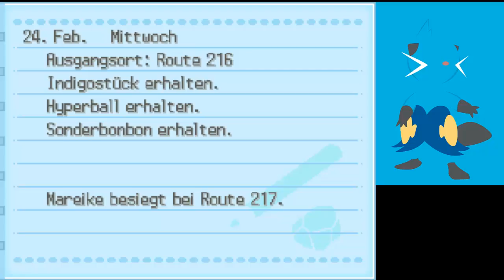Let's Play Pokémon Platin together #34 Die Blizzach Arena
Heute räumen wir den Rest von Route 217 auf und erledigen anschließend die Arena von Blizzach.